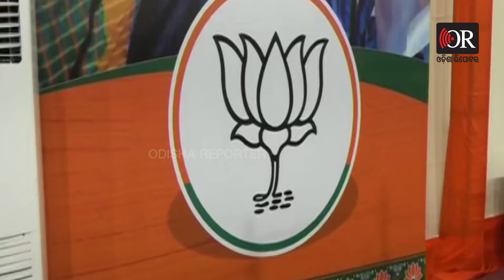ବିଜେପି ଅଫିସରେ ତିଆରି ହେଉଛି ପୁରୀ,ଲଡ଼ୁ | Odisha Reporter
ଦିଲ୍ଲୀ ବିଜେପି ଅଫିସରେ ଚାଲିଛି ଲଡୁ, ପୁରୀ ତିଆରି। ଆଜି ଭୋଟ ଗଣତି ଚାଲିଥିବା ବେଳେ ବିଜେପି ଅଫିସରେ ଏପରି ଆୟୋଜନ କରାଯାଇଛି।